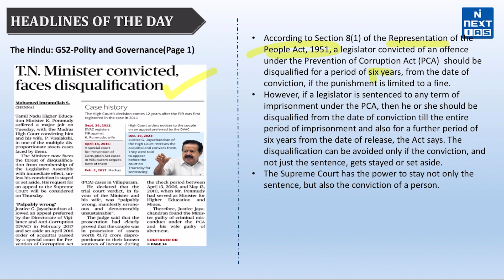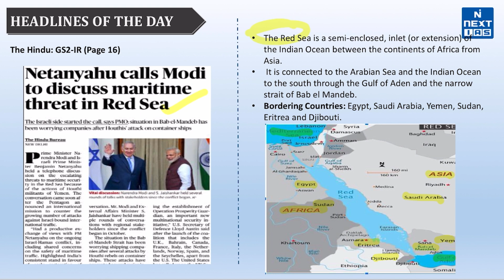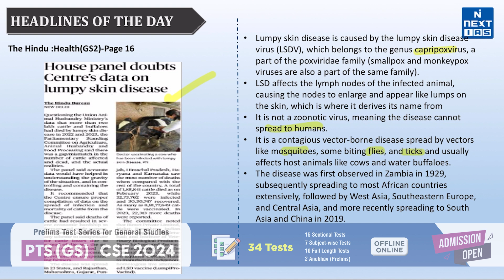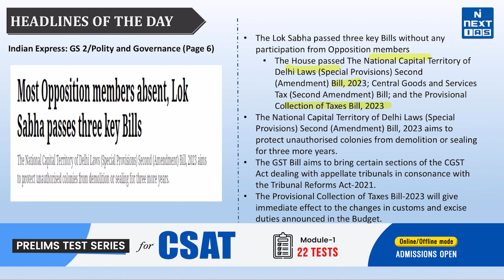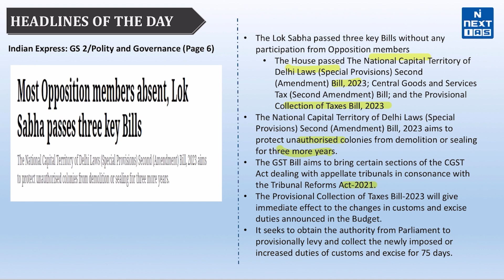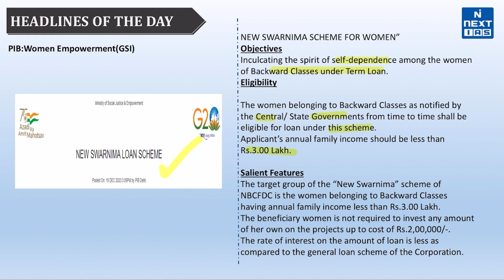20 December 2023 Current Affairs | Daily Current Affairs | UPSC Prelims 2024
Dear Aspirant, Reading newspapers and critically analyzing relevant articles is the most important element of UPSC Civil Services Exam preparation. The best source of daily current affairs study material is newspapers, and experts believe that THE HINDU,  The Indian EXPRESS, Mint, and Press Information Bureau (PIB) are invaluable in this regard. If you're looking for a good source to cover daily current affairs for the Civil Services Exam (CSE), look no further.

Happy Learning!